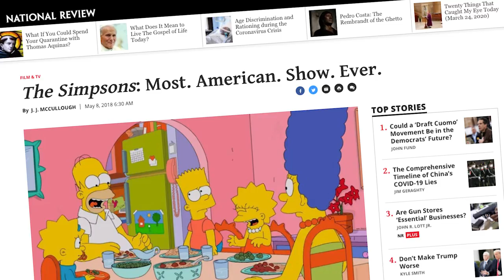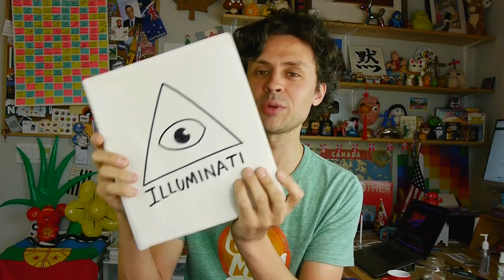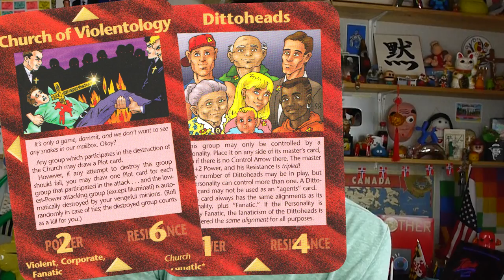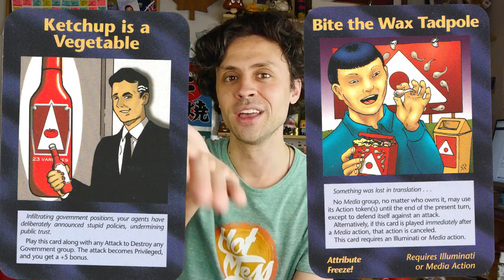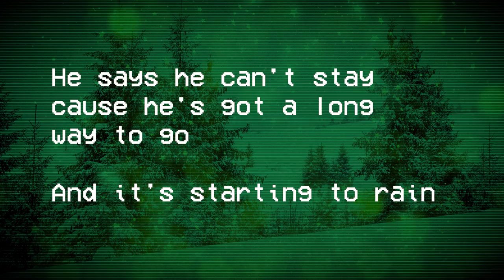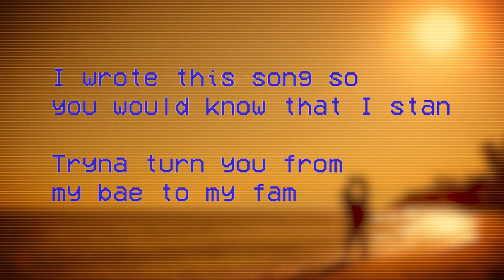What is American Culture?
Let's check out some aggressively American entertainment. What kind of pop culture is the most American of all? Let me show you a couple TV shows, games, and songs that I think fit the bill.

Sam and Max footage care of NintendoComplete